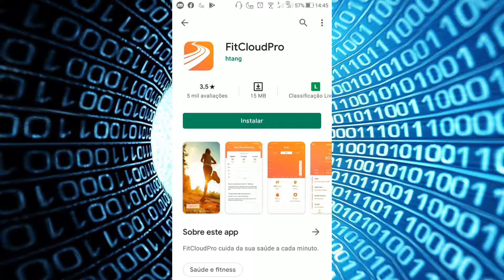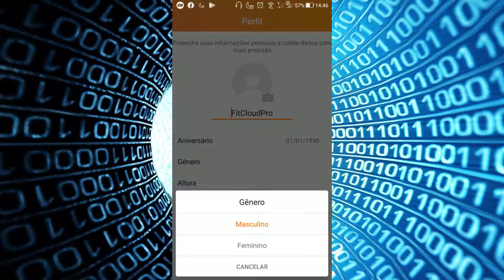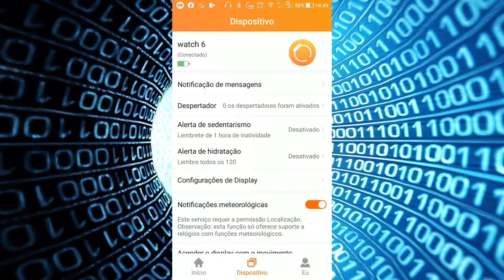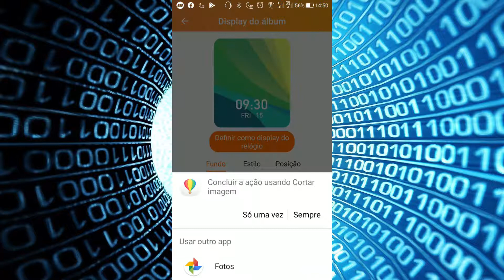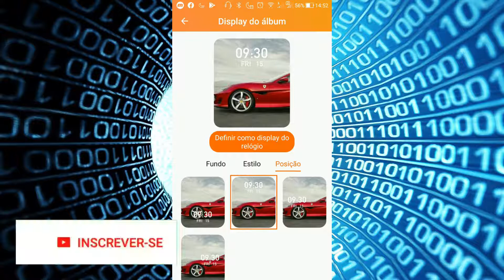Como Conectar Smartwatch W46 no Celular e Colocar Foto de Fundo de Tela (Passo a Passo)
Como conectar e configurar smartwatch W46 no celular e colocar foto de fundo de tela no smartwatch W46 ou Iwo W46

APP: Fit Cloud Pro

📍 Compre seu smartwatch Iwo W46 no link abaixo (melhores preços!)

💙Ofertas Relâmpago Shopee (CORRE por Tempo Limitado!)

🤫LISTA SECRETA DE FORNCEDORES DROPSHIPPING NACIONAL E ATACADO!

📦 SUGESTÕES DE PRODUTOS PARA VOCÊ COMPRAR NA SHOPEE

aprenda a como conectar o smartwatch w46 e como colocar foto de fundo de tela no smartwatch w46. Neste vídeo farei o passo a passo para configurar o relógio Iwo w46, e como colocar foto no Iwo W46. A personalizar o W46, uma das vantagens do smartwatche W46 é sua personalização, poder trocar e como trocar as watches faces do iwo w46

No vídeo de hoje vou te ensinar passo a passo a como configurar relogio w46 ou conectar o smartwatch w46 no celular, de modo simples e objetivo. Você vai aprender a como trocar a foto de fundo do seu smartwatch w46. vou explicar como personalizar as watches faces do Iwo W46. Como colocar foto do seu celular no w46, a por a foto de galeria do seu celular no w46. Um modo simples e rápido que vai te ajudar muito neste tutorial sobre o smartwatch w46.

Como conectar o smartwatch w46 no celular e como configurar relógio w46 de modo correto. Como colocar fotos no smartwatch iwo w46. Saiba o passo a passo como trocar a foto de fundo do iwo w46 e como colocar foto de fundo de tela no relógio w46. Você saberá o passo a passo sobre isso

00:00 SE INSCREVA NO CANAL!
00:02 LINKS DO SMARTWATCHES NA DESCRIÇÃO DO VÍDEO!